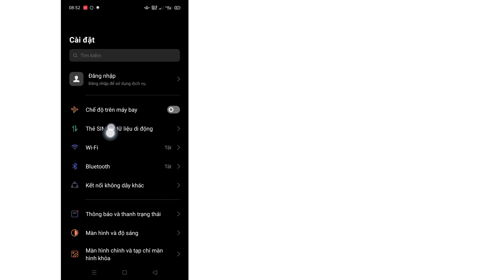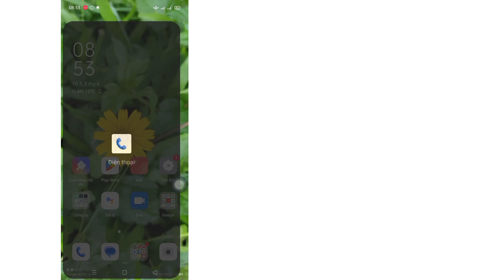Cách khắc phục sự cố kết nối hoặc mã MMI không hợp lệ (2023) | Sửa mã MMI không hợp lệ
Bạn sẽ thấy trong video này, cách khắc phục sự cố kết nối hoặc mã MMI không hợp lệ.  Vì vậy, hãy xem toàn bộ video này, sau đó bạn có thể sửa mã MMI không hợp lệ trong một quy trình rất dễ dàng.

Tôi Hy vọng Video này Hữu ích cho Bạn.

 Nếu bạn có bất kỳ yêu cầu hướng dẫn nào, hãy cho tôi biết trong phần bình luận.  Tôi sẽ cố gắng hết sức để đáp ứng yêu cầu của bạn.

 🌷 Xin Đừng Quên "Đăng Kí".